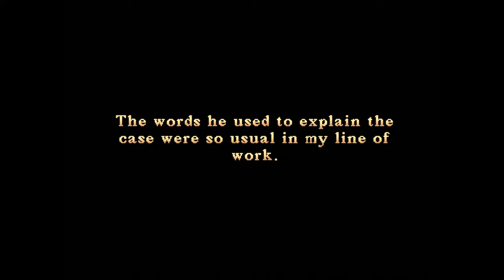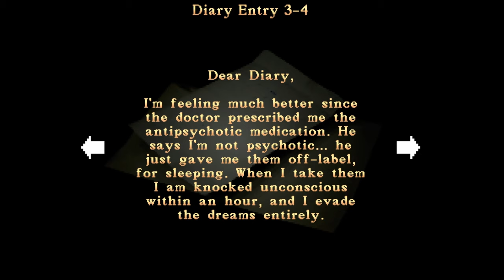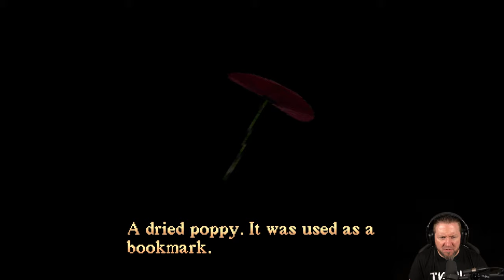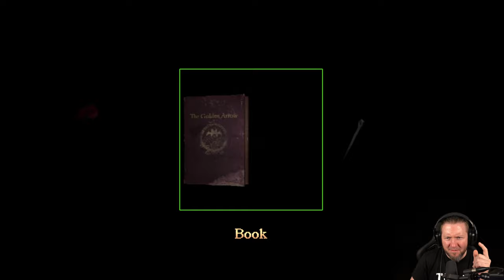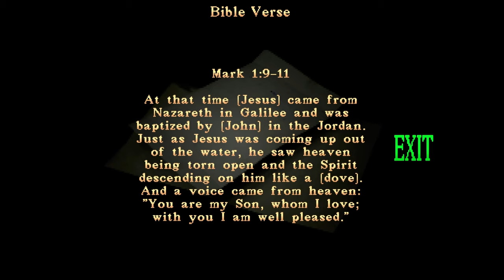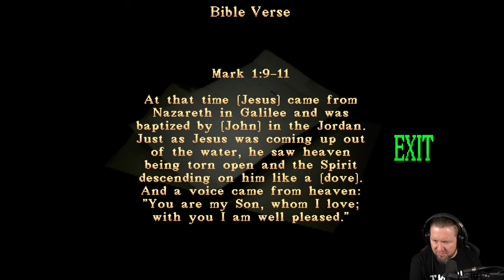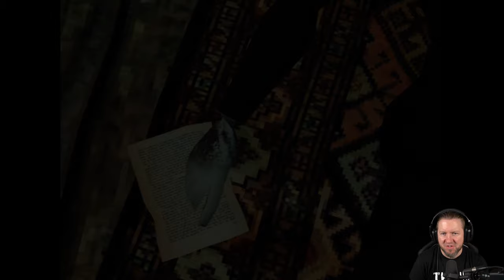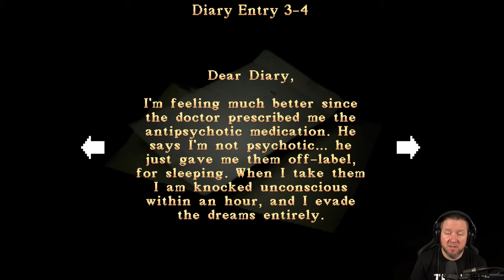Ich LIEBE dieses Game | LAKE HAVEN - Chrysalis | Full Game | German Let´s Play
Am 7. Oktober um 21 Uhr erhält die Polizei von Kansas einen Anruf von einer alten Frau namens Marianne Lambert, die sich Sorgen um ihre jüngere Freundin Eleanor Robertson macht. Laut Frau Lambert ist Eleanor seit 13 Tagen nicht mehr ans Telefon gegangen, und ihre Briefe sind unbeantwortet geblieben.
Detective Zeke Reynold wird zu einer Untersuchung gerufen, von der er annimmt, dass es sich um einen weiteren Fall handelt, den er schnell vergessen wird, aber was er herausfindet, wird sich für immer in seine Existenz einnisten.

▪ TITEL: LAKE HAVEN - Chrysalis
▪ PLATTFORM: PC
▪ GENRE: Survival-Horror | Indie-Horror
▪ RELEASE: 2023
▪ STUDIO: Encrypt Games
▪ PUBLISHER: Encrypt Games
▪ Der Entwickler beschreibt die Inhalte wie folgt:

Contains depictions of violence and death.
Covers topics such as mental illness and suicide